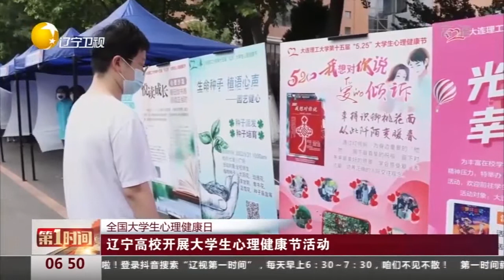全国大学生心理健康日：辽宁高校开展大学生心理健康节活动